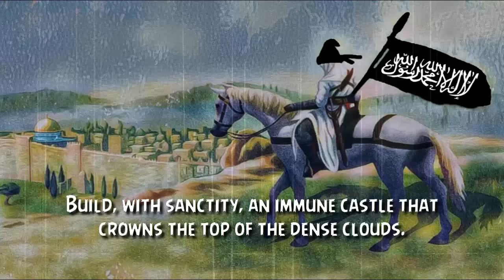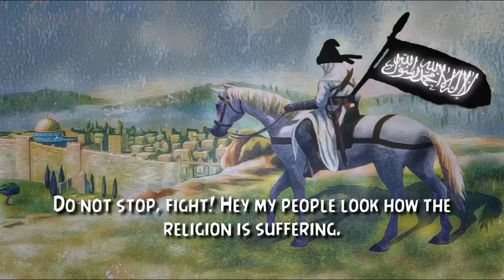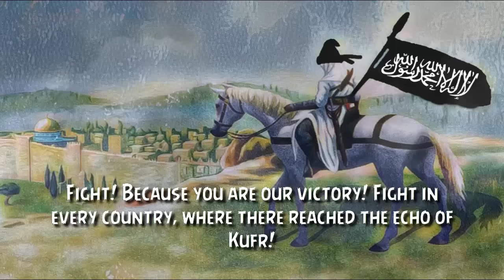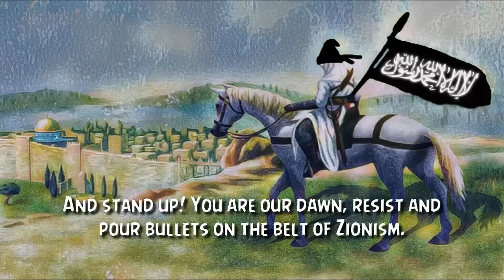Na’am Qatil / نعم قاتل (Yes, fight)